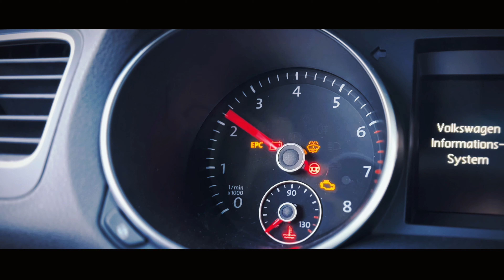Golf GTI Mk6 | Carporn | [4K]